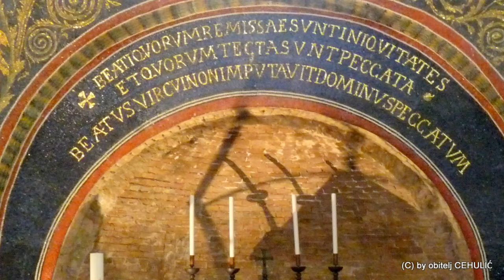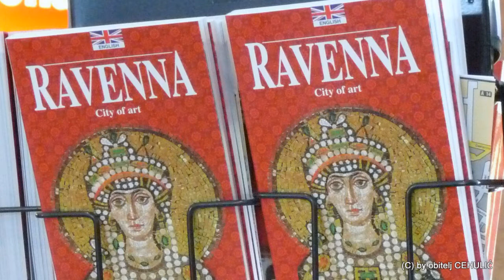RAVENNA Italy - the city of mosaics by Cehulić family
Ravenna is a treasure chest of art, history and culture of the highest order,
a city with ancient origins and a glorious past and capital three times, of the Western Roman Empire, of King Theodoric of the Goths and of the Byzantine Empire in Europe.

0:20
The Mausoleum of Theodoric (Mausoleo di Teodorico) is an ancient monument just outside Ravenna.

0:26
It was built in 520 AD by Theodoric the Great as his future tomb.

0:32
The roof of the Mausoleum of Theodoric is a single 300--ton Istrian stone, 10 meters in diameter.

0:47
Eight early Christian monuments of Ravenna are inscribed on the UNESCO World Heritage List.

1:05
The Baptistry of Neon (Battistero Neoniano) was part of Basilica.

1:20
The city is inland, but is connected to the Adriatic Sea by a canal.

1:35
The Church of San Vitale is the most important example of early Christian Byzantine Art and architecture in western Europe.

1:51
Ravenna was the capital of the Western Roman Empire 402 to 476 AD.

2:09
The Mausoleum of Galla Placidia, the  daughter of the Emperor Theodosius I.

2:29
Ravenna is a walker's paradise with main sights in a walking distance.

2:45
The Basilica of Sant' Apollinare Nuovo was palace chapel of Theodoric.

3:12
Basilica of Sant' Apollinare in Classe is an imposing brick structure.

3:32
The round bell tower with mullioned windows was added in 9th century.